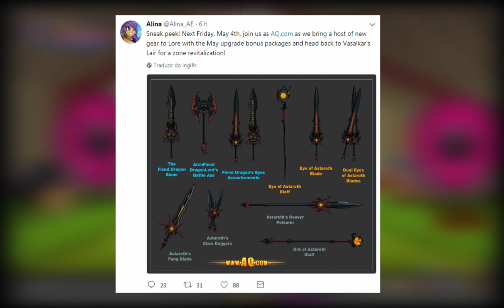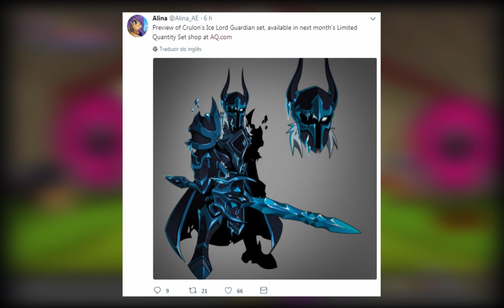AQW - Novidade Chegando e Novas Armar do Lae e Novo Boss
Iae Galera blz, mais um video de Novidade, e na novidade de hoje será sobre umas novas sword, Dagger, Polearm, Staff e uma Spear muito irada, que chegará na sexta feira dia 4 de Maio, com algumas delas na forma drop do novo boss!

Eu!!

Meu Skype: Brunoloko157
Jogos

Join e Items

Musicas
Worlds Produção -  01, 02, 03, 04